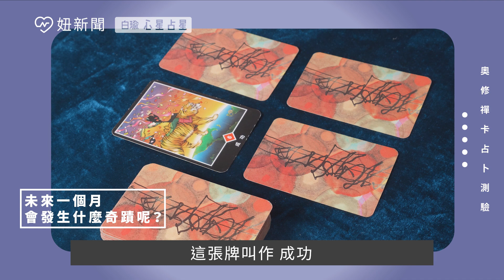未來一個月，我會發生什麼奇蹟？運勢占卜 白瑜老師星座解析2.0 妞新聞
未來一個月，我會發生什麼奇蹟？
試試奧修禪卡占卜
想知道更精細的分析
記得點進去影片
看看白瑜老師怎麼說吧！